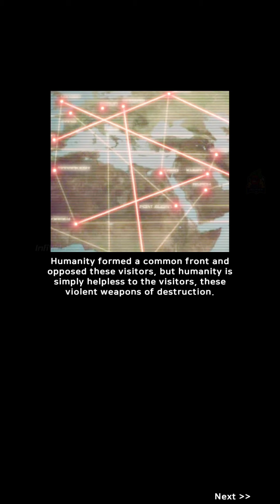MYSTIC GUNNER : ROGUELIKE SHOOTING ACTION ADVENTURE || ANDROID GAMEPLAY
Build your own skill deck, shoot up monsters and zombies, and explore the world

"The worst creatures in human history have appeared in the world. It's up to you to save humanity in crisis..."

Evade quickly and shoot without hesitation! You don't have to show mercy to your enemies.

Prepare your gear and skills and explore random generated areas. Collect powerful weapons and equipment, dodge bullets and defeat all enemies while acquiring new skills! The roguelike elements are well designed, making the game very easy to control and offers an adrenaline-pumping gameplay.

A post-apocalypse story
The worst creatures in human history have appeared in our world. Humanity formed a common front against these visitors, but the most destructive weapons barely put a scratch on them, the world is contaminated with ashes and viruses. They are called "Ark", and humanity continued its long war of attrition. And half a century later...

Game – Action Shooter, Roguelike Shooter RPG
Roguelike stages provide a new experience every time you play. Defeat all enemies to clear the area. There are various areas of the stage. Find a variety of interesting areas, including wave areas where hordes of enemies charging in waves, supply areas where you can restore new skills or health, and shop areas where you can purchase items.

Features
- Hundreds of random areas, various monsters and powerful bosses with their own attacking patterns
- Random and powerful skills to help you in your battle
- Utilize character's abilities such as dodge rolling, parrying enemies' attacks, chain jumping, grenade throwing, triggering ultimates, and more
- Level up and collect powerful equipment to unlock and strengthen your potential
- Various modes to ramp-up the challenge
- Get awesome rewards through daily login, daily quests, battle pass, and more

Highly recommended for those who love action games, shooting games, and action role-playing games, and this game is a must-have for new users.

Some more juicy information for you
- This realistic non-stop shooting action adventure game is a free game!
- Enjoy a roguelike shooting game with a unique view point and various stages
- Dungeon RPG game that you can fully enjoy
- Survival zombie shooter game, featuring zombies! Defeat them all!
- Are you still playing as archer? It's time to play the best action role-playing shooter, Mystic Gunner.
- More games to come. In the future, we'll tell you about various shooter adventure games, roguelike games, and roguelike RPGs.

Recommended to these gamers!
- Recommended for gamers whose favourite things in games are Shooting RPG, Action Adventure Game, RogueLike Game, Dungeon RPG Game, Dungeon Crawler, and Legendary Archer
- Recommended for gamers who like smooth control, upgrade and collect various items
- Gamers who enjoy completing missions, attack challenging bosses, and enjoy various modes
- Featured games for those who like free games, indie games, and action story games
- Anyone who wants to defeat countless zombies and monsters to save the world
- Exciting action game with countless hours of fun
- Heroes with powerful skills for players to utilize